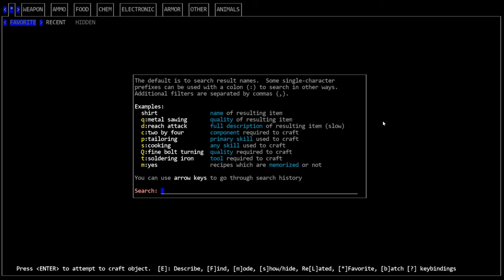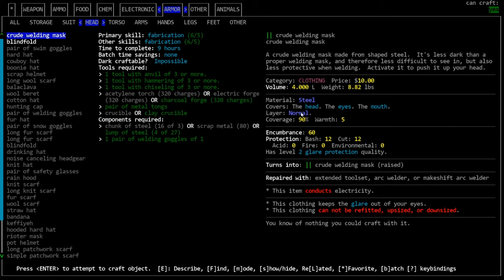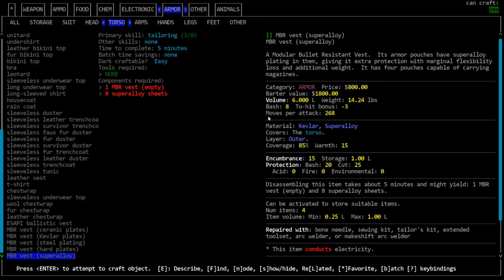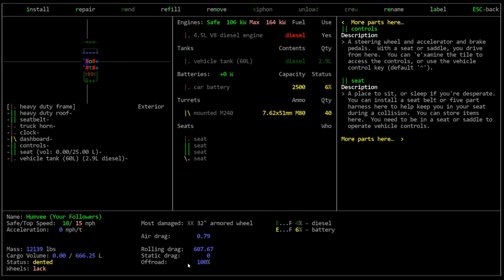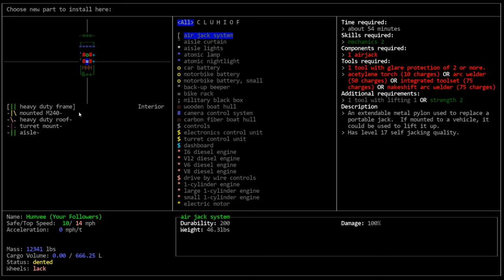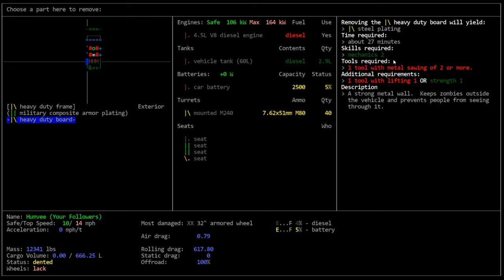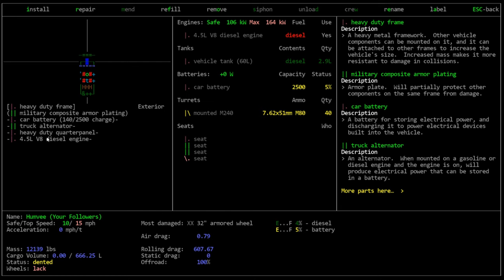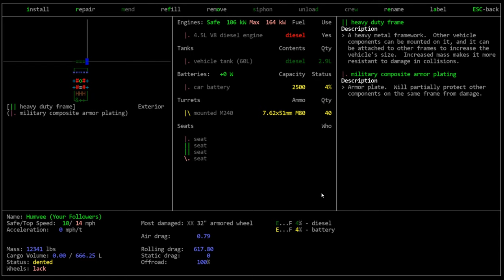CDDA - Tutorial Let's Play 47 - Vehicles in Detail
In this episode, we do some stuff around the base and then have an in-depth discussion about vehicles.  The only thing I can think of that I forgot was to touch of solar panels and storage batteries, but we'll surely talk about those when we get around to serious vehicle work.

For better or worse, I'm on Twitter, now!